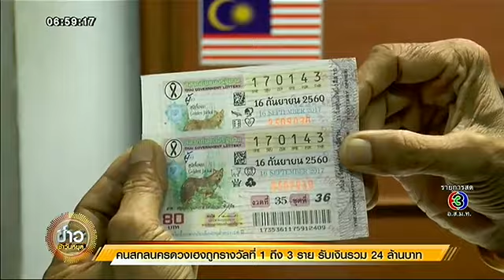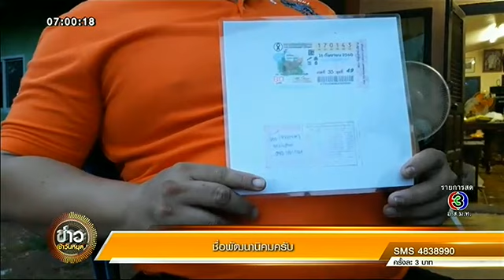เปิดใจ 3 คนดวงเฮงจากสกลนคร ถูกลอตเตอรี่ราลวัลที่ 1 รวม 24 ล้านบาท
เมื่อวันที่ 16 ก.ย.ที่ผ่านมา ที่ จ.สกลนคร พบ 3 คนดวงเฮง ถูกลอตเตอรี่รางวัลที่ 1 งวดประจำวันที่ 16 กันยายน 2560 หมายเลข 170143 รวมกันได้เงินรางวัลสูงถึง 24 ล้านบาท โดยผู้โชคดีรายแรกคือ จ่าสิบเอก สมบัติ ทำดำ ทหารสังกัด มทบ.29 อายุ 56 ปี ที่ซื้อเลขท้ายตามเลขที่บ้าน 2 ใบ และโชคดีถูกรางวัลที่ 1 ได้รับเงินไป 12 ล้านบาท

ส่วนรายที่สองคือ นายไพรพนา นามเสน หัวหน้าชุดดับเพลิง ประจำท่าอากาศยานสกลนคร อายุ 48 ปี ถูกลอตเตอรี่รางวัลที่ 1 รวม 1 ใบ ได้รับเงินรางวัล 6 ล้านบาท โดยซื้อลอตเตอรี่ลงท้ายเลข 3 เพราะเป็นเลขที่ชอบ และเหลือลอตเตอรี่ที่ลงท้ายเลข 3 เป็นใบสุดท้ายในแผง

ส่วนผู้ถูกรางวัลคนสุดท้ายที่ขอไม่เปิดเผยชื่อนั้น เป็นแม่ค้า ถูกลอตเตอรี่รางวัลที่ 1 รวม 1 ใบ ได้รับเงินรางวัล 6 ล้านบาท โดยเปิดเผยว่า ไม่ได้ตั้งใจซื้อลอตเตอรี่ตั้งแต่แรก แต่คนขายลอตเตอรี่นำมายัดใส่มือให้ จึงช่วยซื้อมา 1 ใบ ปรากฎว่าถูกรางวัลที่ 1 ซะงั้น

รายการ 'ข่าวเช้าวันหยุด' เสิร์ฟข่าวสารความเคลื่อนไหว
ออกอากาศ ทุกวันเสาร์-อาทิตย์ เวลา 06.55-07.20 น. ทางช่อง 3HD
สามารถติดตามความเคลื่อนไหวข่าวสารอื่นๆ ได้ที่